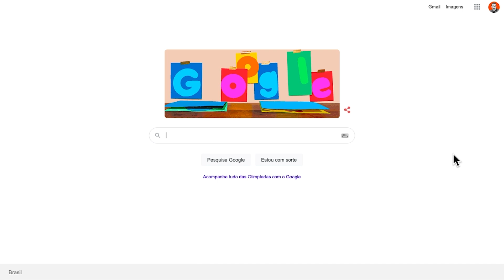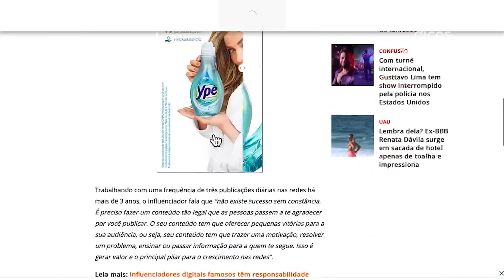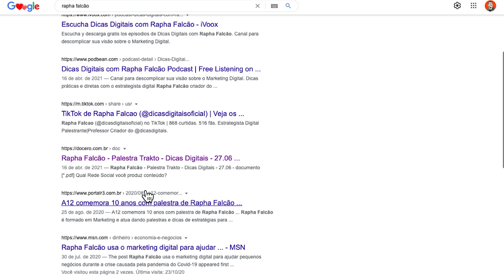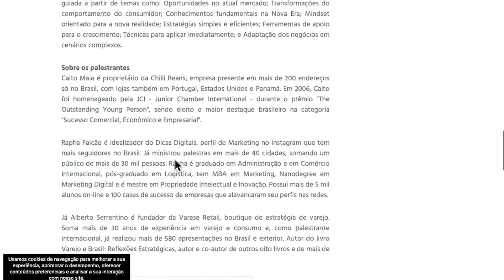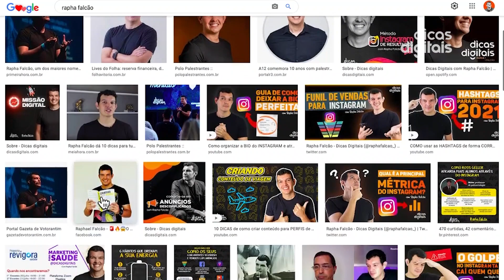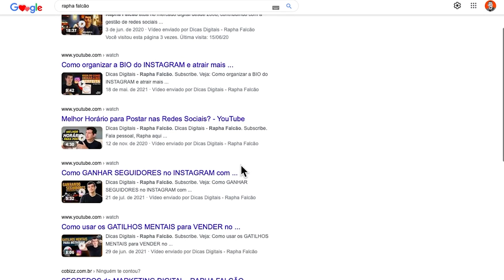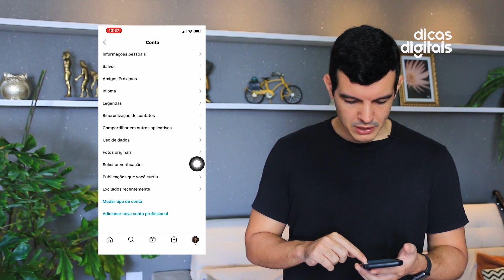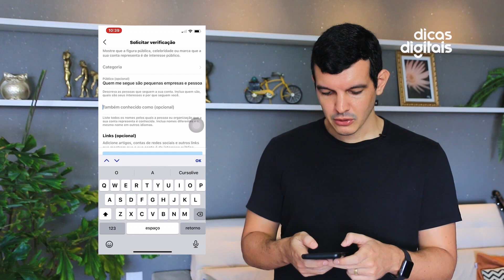🤩 Como VERIFICAR o seu perfil no INSTAGRAM em 2021 ✅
Veja: 🤩 Como VERIFICAR o seu perfil no INSTAGRAM em 2021 ✅

👉 Sobre o vídeo:
No vídeo de hoje, vou te explicar como verificar o seu perfil do Instagram.

Com certeza você já viu o selo azul no Instagram de famosos e empresas, ele serve para alertar que aquele é a conta oficial da pessoa que você está procurando.

Para conseguir ser verificado no Instagram é necessário ter links em sites de notícias sobre você, seu nome deve estar na url do site e também no título da matéria, assim tem mais relevância para a plataforma analisar a sua candidatura e disponibilizar o selo azul na sua conta.

Abraços,
Rapha Falcão